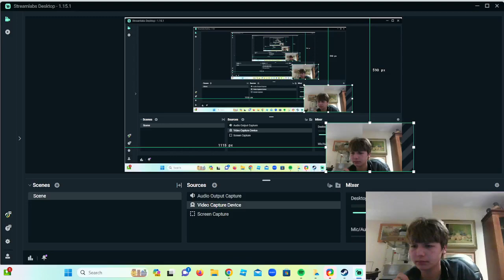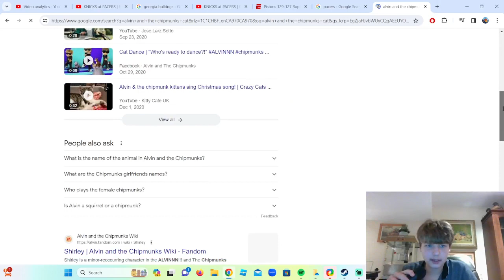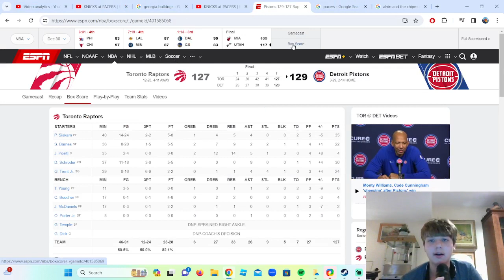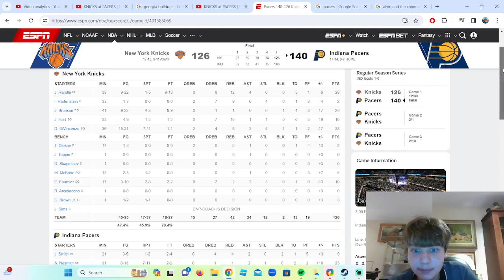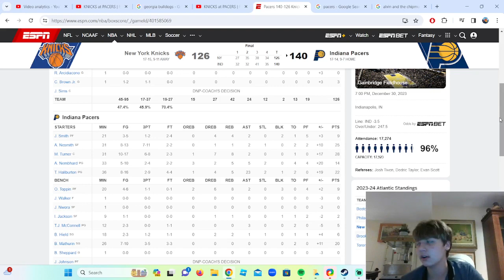HALIBURTON 22 PTS, 23 AST! Knicks Vs Pacers Reaction!